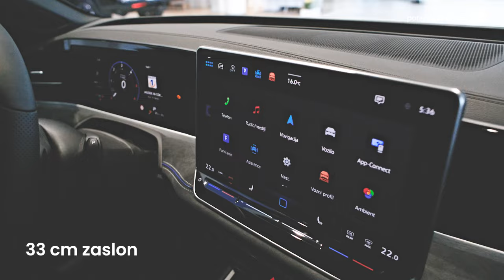NOVI VW PASSAT 2024 - ŽE PRI PORSCHE INTER AUTO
Pridružite se nam pri razkrivanju nove generacije VW Passat 2024, ki je že na voljo pri Porsche Inter Auto! Naj vas popeljemo na potovanje skozi vse inovativne funkcije, zmogljivosti in oblikovalske presežke ikoničnega modela med VW 2024 prinaša svež veter v svet avtomobilizma s svojim elegantnim dizajnom, naprednimi tehnološkimi rešitvami in izjemno voznimi lastnostmi. Ne zamudite priložnosti, da spoznate, kako lahko ta vozilo obogati vaše vsakodnevno življenje. Pridružite se nam in odkrijte, kaj VW Passat 2024 prinaša na cesto! Obiščite Porsche Inter Auto, da si ga ogledate v živo in doživite prihodnost vožnje že danes. Pričakujemo vas!